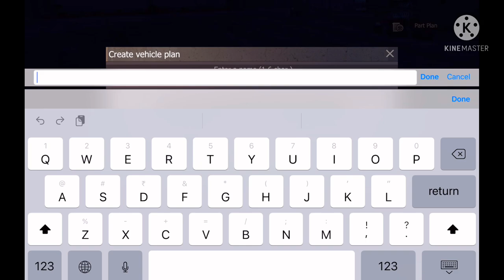THIS IS HOW I MAKE CAR || Last Day Rules Survival Hindi Gameplay